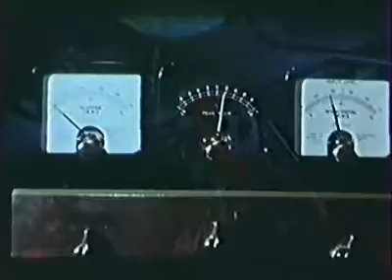Sci Fi - Assignment Outer Space (1960)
"Assignment Outer Space" is a science fiction film released in 1960. It was directed by Antonio Margheriti (credited as Anthony Dawson) and produced in Italy. The film is also known by its Italian title, "Space Men," or "Space-Men," and was distributed internationally.

The story is set in the year 2116. Mankind has established a space station on the Moon and has begun to explore the solar system. The plot follows a team of astronauts who are assigned a mission to investigate mysterious magnetic disturbances that are threatening space travel and communication.

The main character, Ray Peterson, played by Rik Van Nutter, is a reporter who is given the opportunity to document the mission firsthand. The team of astronauts, led by Commander Jack Rankin, portrayed by David Montresor, embarks on a journey aboard the space station Starbase 1 to investigate the disturbances and save space travel from potential disaster.

During their mission, the astronauts encounter various challenges and dangers, including encounters with hostile alien creatures and a malfunctioning robot. As they delve deeper into outer space, they uncover a plot by a rival nation to sabotage space exploration efforts for their own gain.

"Assignment Outer Space" is notable for its low-budget special effects and its depiction of futuristic technology, which was typical of science fiction films from that era. The film incorporates elements of adventure, suspense, and space exploration, capturing the fascination with space travel prevalent during the space race of the 1960s.

While "Assignment Outer Space" may not be considered a critically acclaimed or well-known film, it has gained a cult following among fans of classic science fiction movies. It offers a nostalgic glimpse into the early days of space-themed cinema and showcases the aspirations and fears associated with humanity's journey into the unknown reaches of outer space.